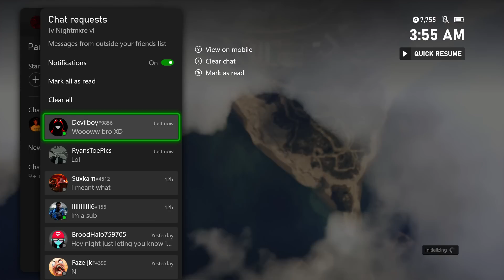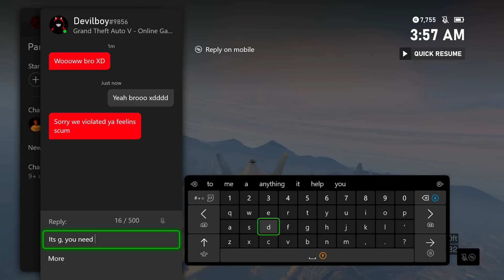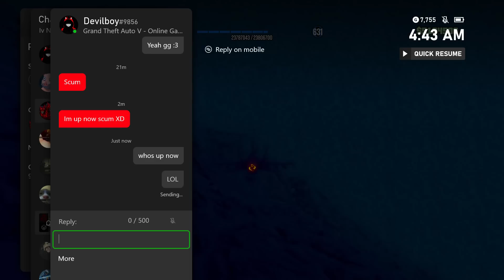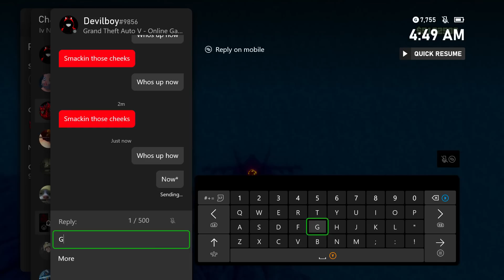They Couldn't Beat Me On Ground So They Resorted To Using An Avenger, Tank, And Rc [Gta Online]